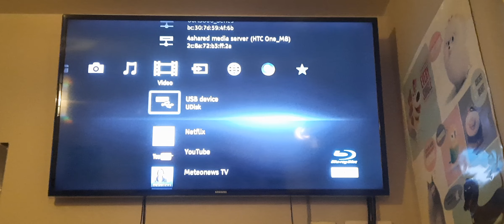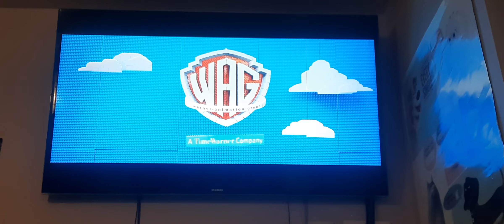Opening to The Lego Movie 2014 UK Blu-ray